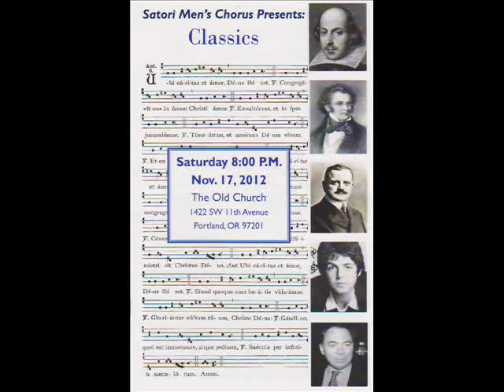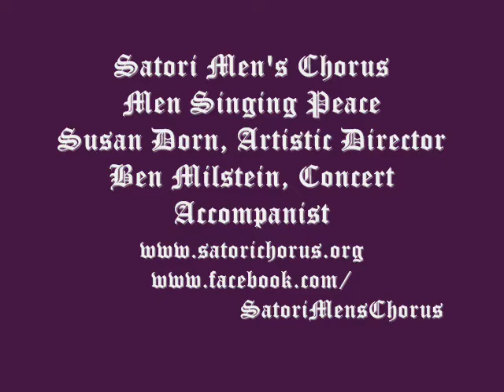Satori Classics Gaudeamus Igitur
From Satori Men's Chorus "Classics" concert,
November 2012
Susan Dorn, Artistic Director
Ben Milstein, Concert Accompanist